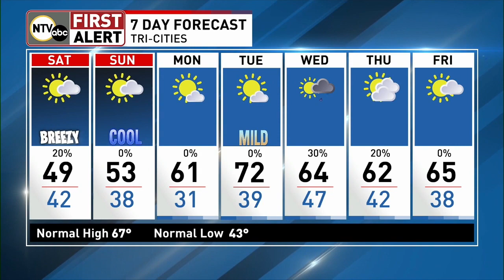A chilly weekend ahead in your First Alert Forecast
Forecast for October 13, 2023